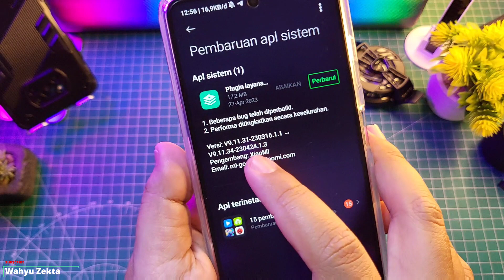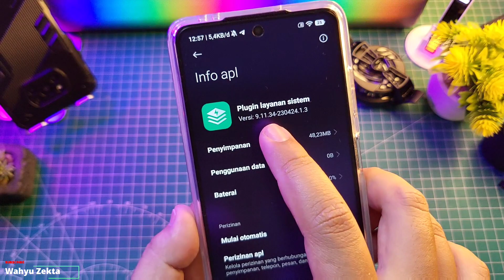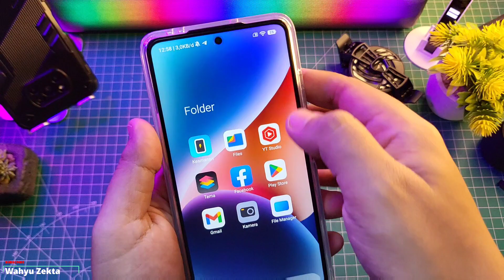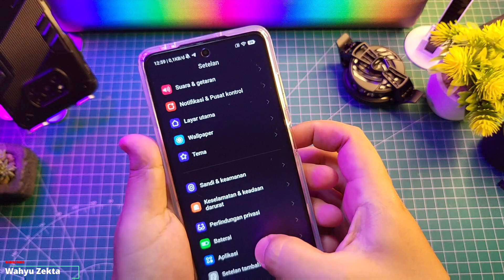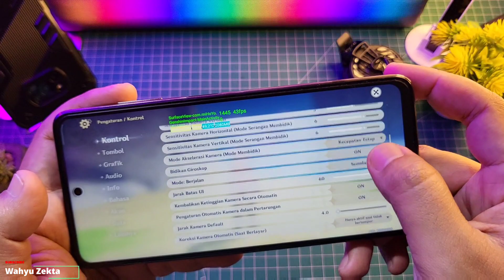NEW UPDATE Plugin Layanan Sistem Versi 34 Ekor 1.3 Cocok Buat Hemat Baterai nih Coba Kombinasi ini!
Jangan Lupa Likenya Ya..
NEW UPDATE Plugin Layanan Sistem Versi 34 Ekor 1.3 Cocok Buat Hemat Baterai nih Coba Kombinasi ini!  Selengkapnya Langsung Ke videonya..

Produk yang pernah saya pake :
OFFICIAL GRUP WAHYU ZEKTA OFFICIAL

Download
Plugin Layanan Sistem terbaru 09.11.34 ekor 1.3